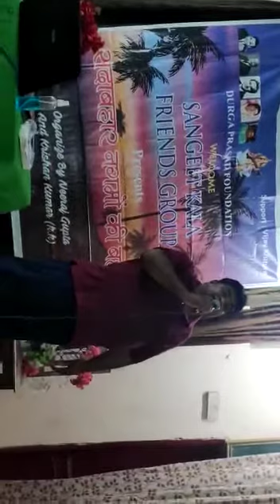chand si mahbooba ho meri kab cover by vijay khatura